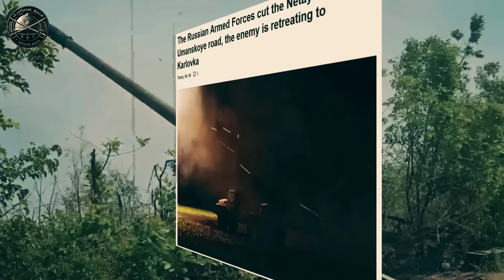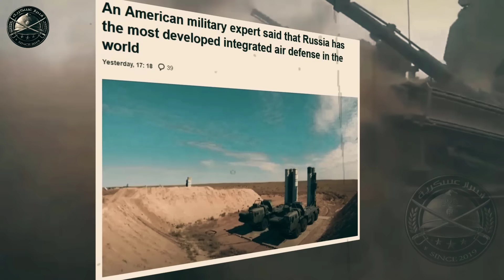بوتين يفاجئ أمريكا وهجوم دبابات شامل وهروب الجنود الأوكران واغتنام الصيد الثمين وبايدن يقع فى ورطة !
فيديو مهم من قناة أخبار عسكرية - ايهاب قطامش لتحليل الأخبار العسكرية و العالمية

◀توضيح هام :
هذا الفيديو اخباري يسرد كل الاخبار الدولية والعربية بكل حياد وشفافية، ولا يظره اي مشاهد للعنف ولا يشجع عليه، الفيديوا مناسب لكل المعلنين حيث يحترم سياسات الاعلان التي تضعها اليوتيوب.